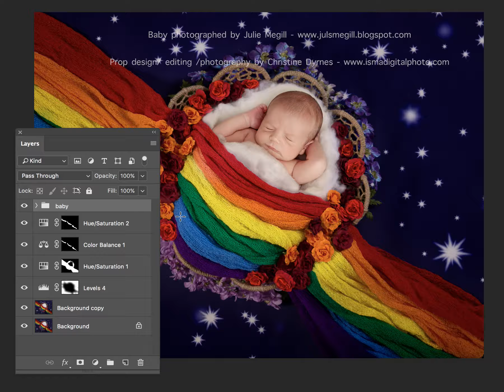Rainbow Baby Basket And Stars - Newborn backdrop - psd with Layers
DIGITAL DOWNLOAD

One PSD and one JPG high resolution digital photography prop background /backdrop

PSD file Includes layers, texture and the original file.